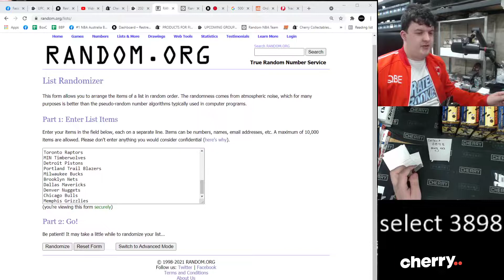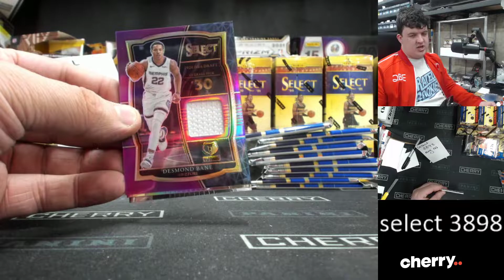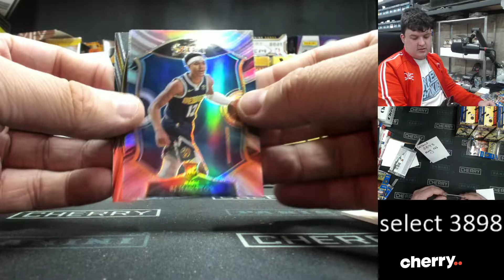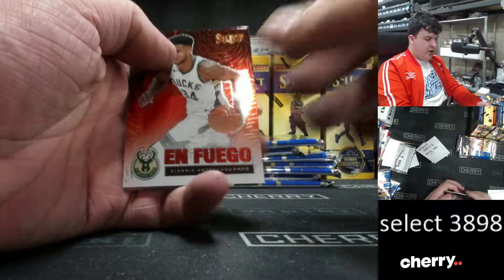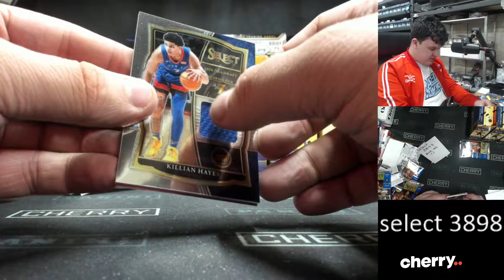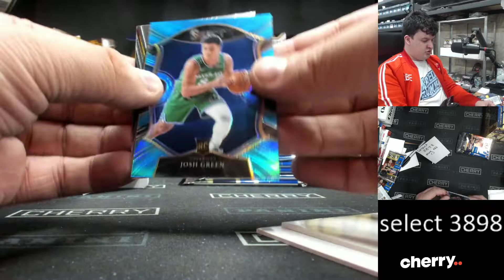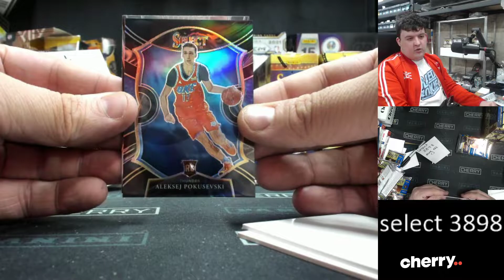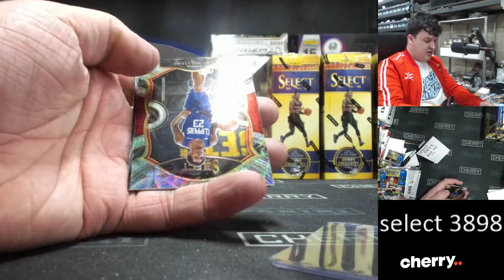20-21 Select Hobby 3-Box Break #3898- Random Team - Aug 02 (5pm)